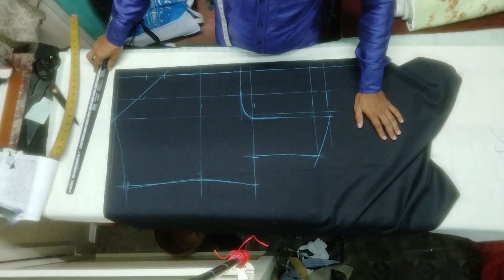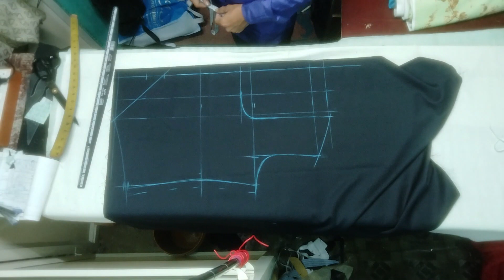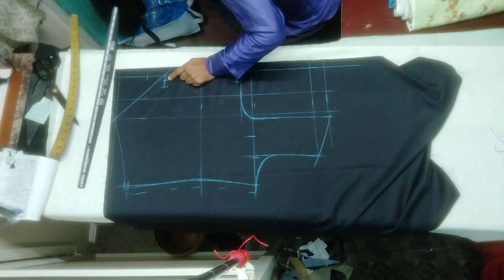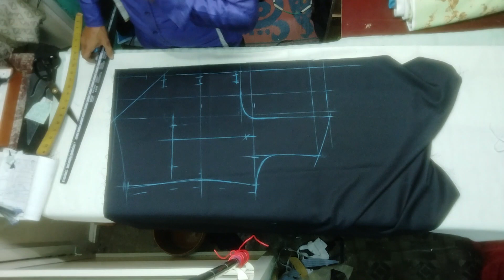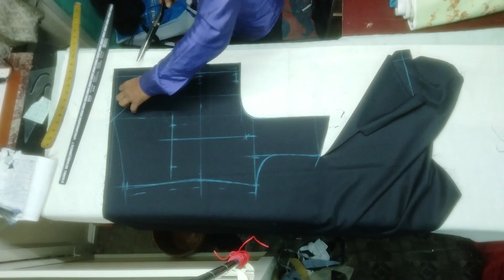design wascoat cutting | goll gala ka was coat ki cutting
hello friend is video me hm apko  bataya hai

Hi
i am mohd altaf welcome to our youtubu
Channel simna tts
video achilage to like
youtubu video Tips hindi.

Kurta full stitchng tarika link